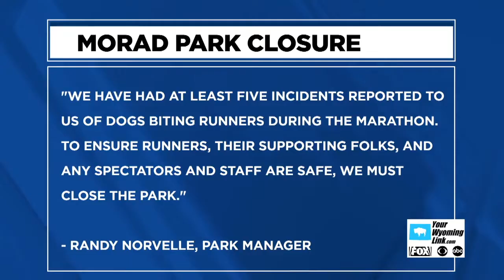Morad Park Closed Sunday Morning for Visit Casper Marathon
If you had plans to visit Morad Park in Casper this weekend, City officials announced say the park will be closed on Sunday, June 2 from 6 a.m. until noon for the Visit Casper Marathon. More than 370 runners from over 38 states and one runner from Canada have registered to participate in this Boston Marathon qualifying event.